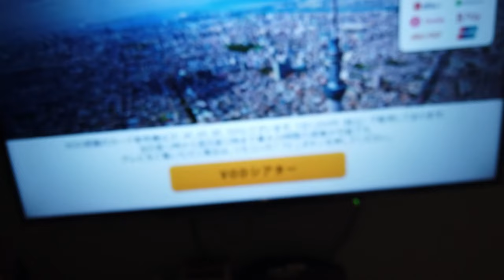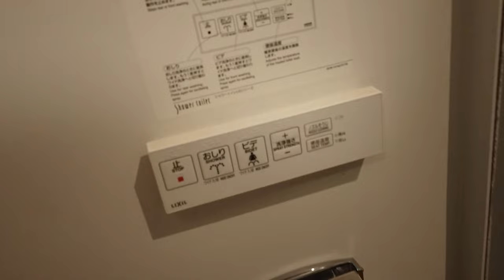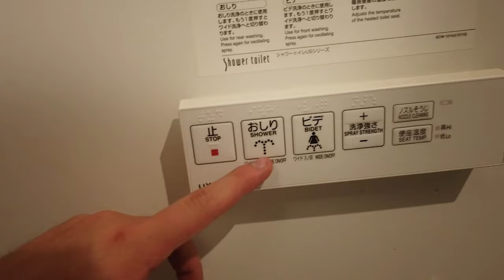What to expect from a Hotel in Japan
Next video will b! tomorrow at 11:00 PM CEST!!